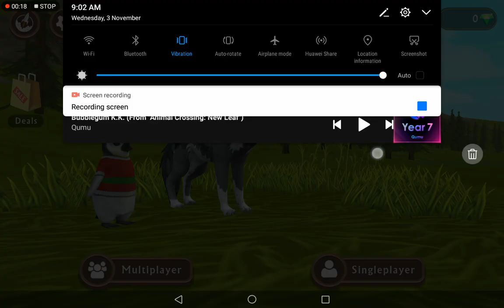trying to level up